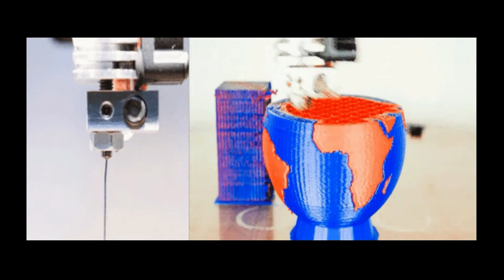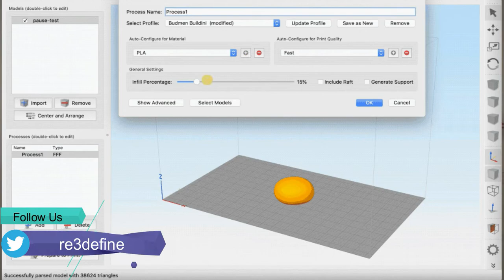Introduction to 3D Printing || HINDI || क्या होता है 3D प्रिंटिंग?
In this video, we discussed the basics of 3d printing, its types, and steps involved in 3D Printing.